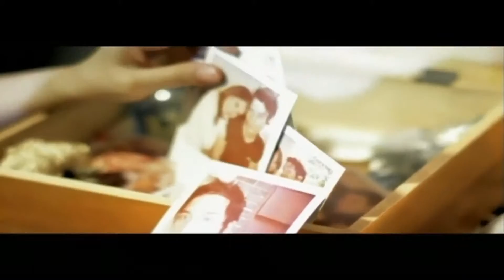Rossa - Atas Nama Cinta (Original Clip) [1080p HD]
From Album: Yang Terpilih
Song Title: Atas Nama Cinta
Artist: Rossa
Cipt. Melly Goeslaw
Label: Trinity Optim Production
Years: 2007